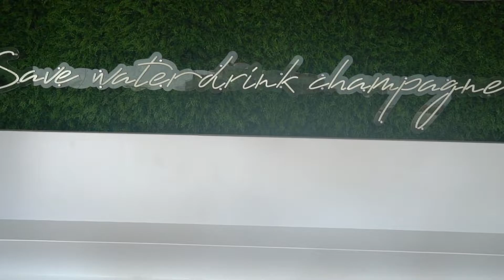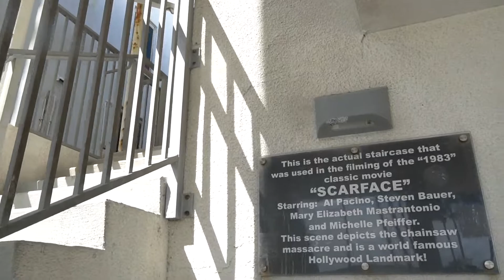Scarlet Lady Mermaiden Voyage Meetup Cruise: October 6-10, 2021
Our URComped Meetup Cruise on The Scarlet Lady's Mer-Maiden Voyage was UNFORGETTABLE! 💃🎉🍾Take a look at the highlights.